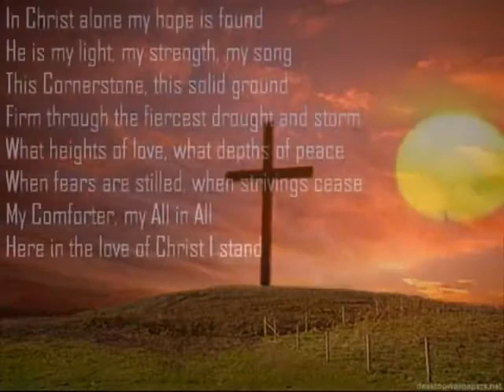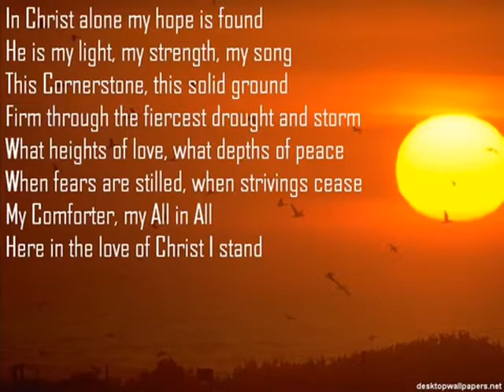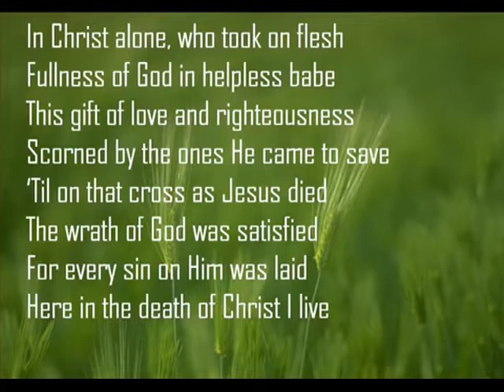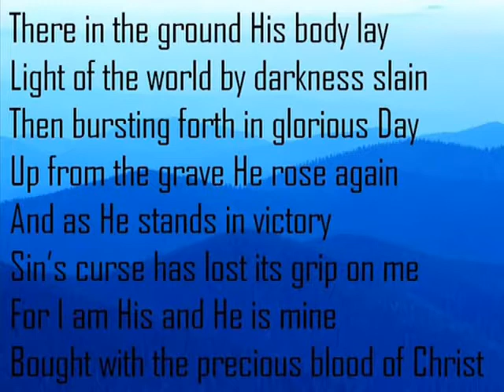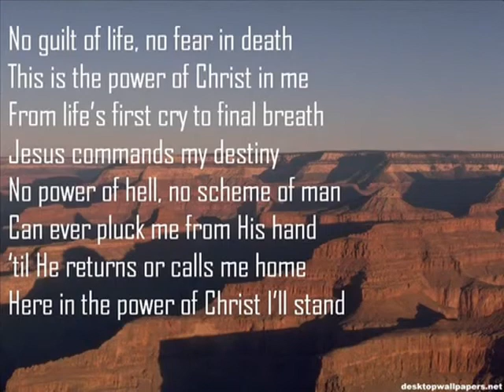CHURCH LIVE PART 2 4TH FEB 2018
Church live is a half hour internet service which we stream every Sunday on our faceboom page. Please join this Sunday by following the link: